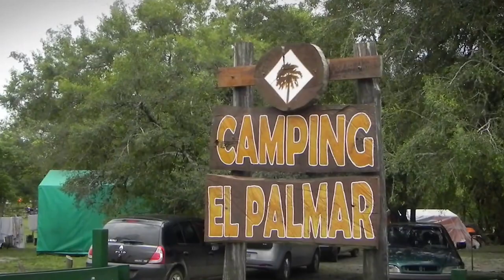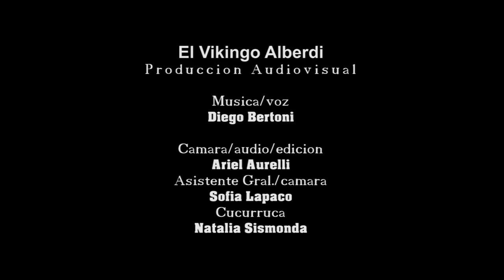Camping El Palmar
Trabajo realizado para promoción del camping El palmar, en el parque nacional El Palmar, Ruta 14 km 198, ubajay,  Entre rios, Argentina. Filmado, grabado y editado en el lugar entre el 15  y 20 de enero de  2015